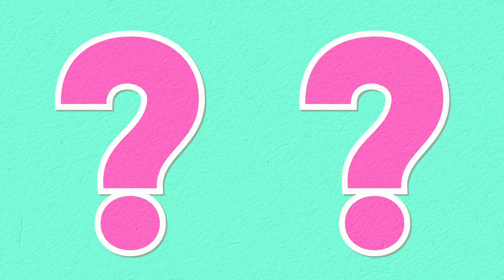EL OSCURO ORIGEN DE SAN VALENTÍN - 14 DE FEBRERO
"Adéntrate en la oscura historia que envuelve el origen de San Valentín. Descubre secretos tenebrosos y leyendas siniestras que han marcado este día aparentemente romántico. Desde rituales antiguos hasta misteriosos sacrificios, esta revelación te cambiará la percepción de la celebración del amor. ¿Qué oscuros secretos guarda la historia de San Valentín? Acompáñanos en esta noche misteriosa y desentraña el enigma que se esconde detrás del día más romántico del año. 🌑💔 MisterioSanValentin OrigenTenebroso LeyendasOscuras HistoriasSiniestras SecretoRomantico NocheIntrigante SanValentinMisterioso RitualesAntiguos AmorSiniestro EnigmaNocturno"